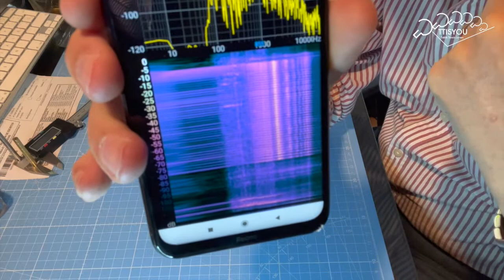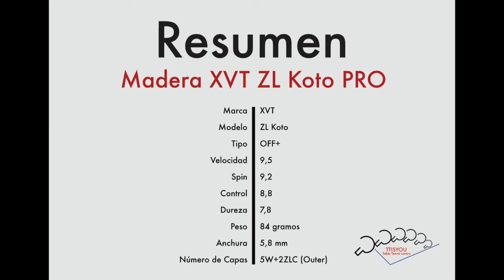Review Madera XVT ZL Koto PRO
Hoy os traigo otra madera de XVT, pero esta vez os traigo la ZL de Koto PRO, una madera con la fibra de Zylon  debajo de la capa externa de Koto y con un núcleo de Kiri. Una madera Pro, muy rápida, con muy buena calidad, y en este caso hemos elegido el mango recto, porque vamos a montar esta madera para alguien que nos la ha pedido especialmente.Te voy a contar todas las características de esta madera, y te voy a enseñar también la que hemos pedido a la fábrica de XVT para nuestro canal.